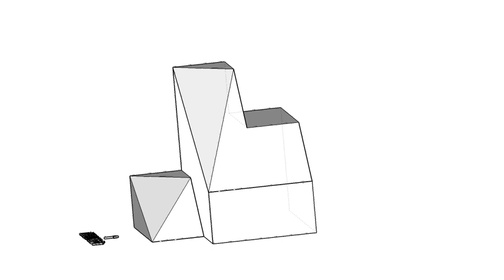全華圖學028頁第01題-2024/虛線/複斜面/第三角法-等角圖展示